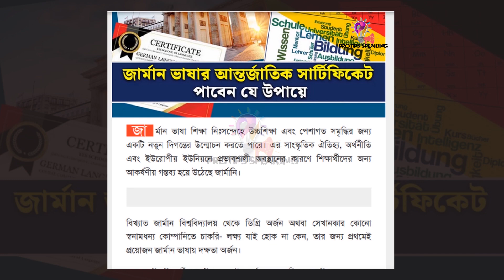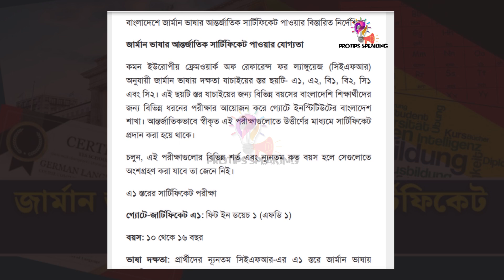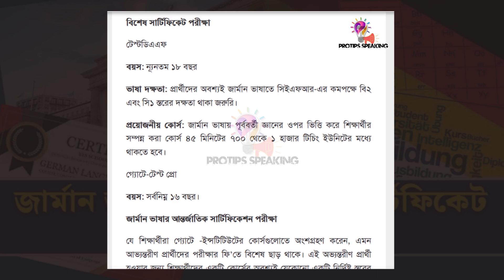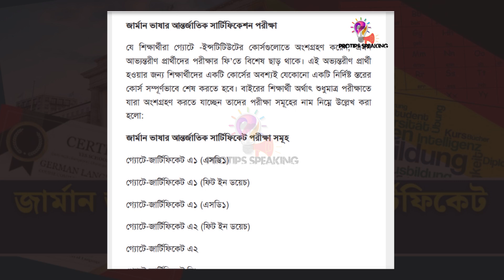জার্মান ভাষার আন্তর্জাতিক সার্টিফিকেট পাবেন যে উপায়ে || German language test Certificate achieve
Here You find Below Topics :
Assalamualaikum,
Dear Visitor, Here you find Various Creative Skills Development Course absolutly Free !!!

কেন জার্মানি যাবেন,জার্মানি যাওয়ার ছয়টি সহজ উপায়,ভিসার পাওয়ার জন্য যেভাবে ফাইল তৈরি করবেন,জার্মান ভাষা শিখবেন কোথায়?,সার্টিফিকেট,সার্টিফিকেট সত্যায়িত,সার্টিফিকেট সত্যায়িত করা,সার্টিফিকেট সত্যায়িত করার প্রসেস,সার্টিফিকেট চেক করার নিয়ম,সার্টিফিকেটে নাম সংশোধন,জার্মান ভাষা শিখা কি জরুরী,জার্মানি ওয়ার্ক পারমিট ভিসা,জার্মান ভিসা,জার্মান ভাষা শিখতে কত টাকা লাগে,জার্মানী স্টুডেন্ট ভিসা,জার্মানি ওয়ার্ক পারমিট ভিসা ২০২৪,জার্মানি ওয়ার্ক পারমিট ভিসা ২০২৪

জার্মান ভাষা,জার্মান ভাষা শিক্ষা কোর্স,জার্মান ভাষা যেভাবে শিখবেন,জার্মানি,জার্মানি ভিসা,জব ভিসা জার্মানি,জার্মানি যেতে চাই,জার্মানি ভিসা ২০২১,জার্মানি 🇩🇪 আসতে কতটুকু ভাষা জানতে হবে?,জার্মানি আসার ৮টি বৈধ উপায়,ইতালি থেকে কিভাবে জার্মানি আসবেন?,হাসান ভাই ইতালি থেকে জার্মানি আসলেন যেভাবে?,জার্মান ভাষায় সার্টিফিকেট অনুবাদ,জার্মান ভাষায় সার্টিফিকেট ও মার্কশীট অনুবাদ,জার্মান ভাষায় সার্টিফিকে অনুবাদ,সার্টিফিকেট ও মার্কশীট জার্মান ভাষায় অনুবাদ নোটারী

সরকারি চাকরির আবেদন ফরম পূরণের নিয়ম,সরকারি চাকরির আবেদন করার নিয়ম,সরকারি চাকরির আবেদন,সরকারি চাকরি,অনলাইনে সরকারি চাকরির আবেদন,সরকারী চাকুরীর আবেদন,অনলাইনে সরকারি চাকরির আবেদন করার নিয়ম,সরকারী চাকরির খবর,কিভাবে সরকারি চাকরির আবেদন করবেন,অনলাইনে চাকরির আবেদন করার নিয়ম,মোবাইল দিয়ে নিজেই আবেদন করুন সরকারি জবে,
বিসিএস এর পাশাপাশি অন্যান্য সরকারি জবে আবেদন,সরকারী চাকুরীর আবেদন ফরম,সরকারী চাকুরীর আবেদন করবো,সরকারী চাকুরীর অনলাইন আবেদন,কিভাবে সরকারি চাকরির আবেদন how to apply e passport in bangladesh,e passport apply online,
passport apply online,e passport bangladesh online application,e passport bangladesh,e passport form fill up in bangladesh,epassport application form bangladesh,passport apply online 2024,how to apply e passport online